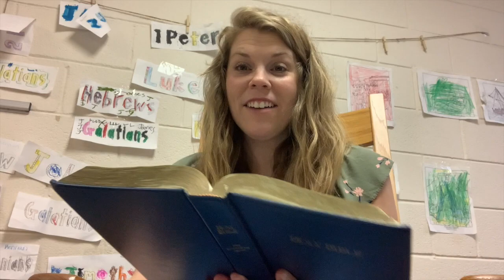LaFayette Baptist Church June 28 2020